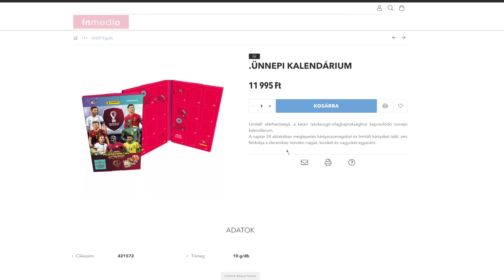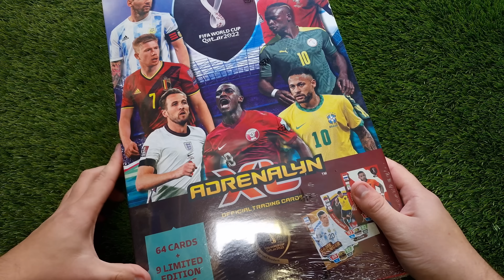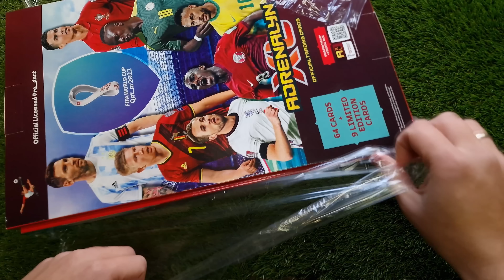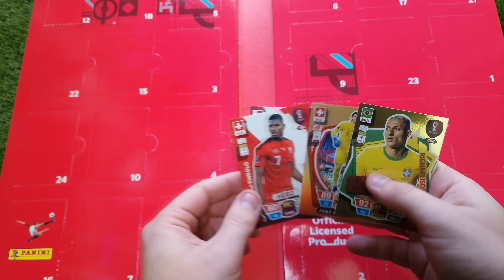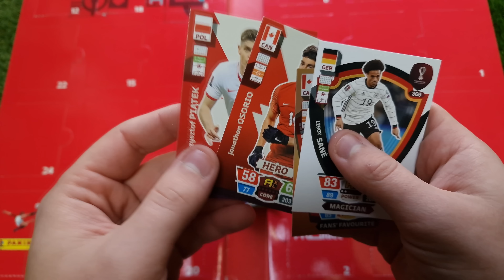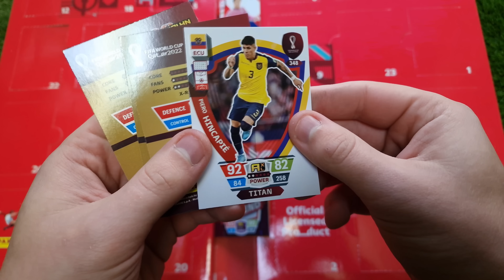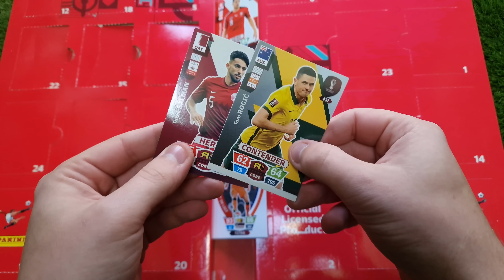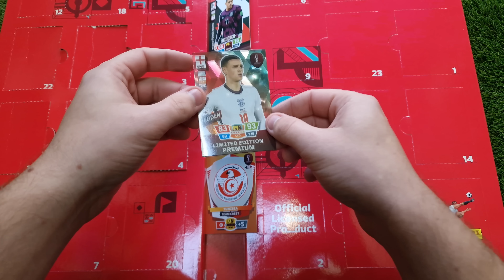Panini Adrenalyn XL FIFA World Cup Qatar 2022 Adventi Kalendárium | Bontás